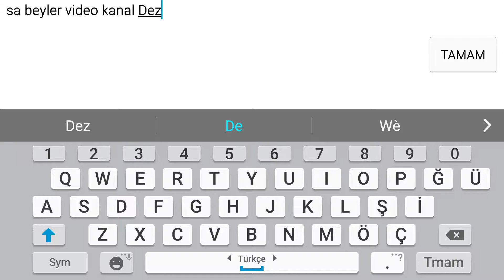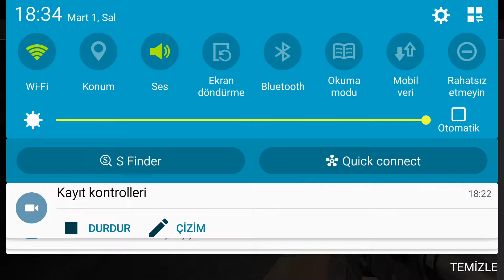C-Ops #2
Online Kafa Topu promosyon kodu=derbi